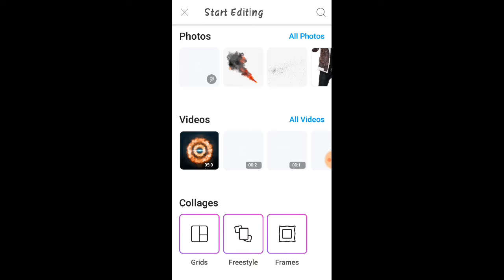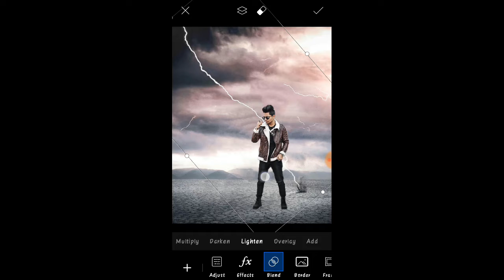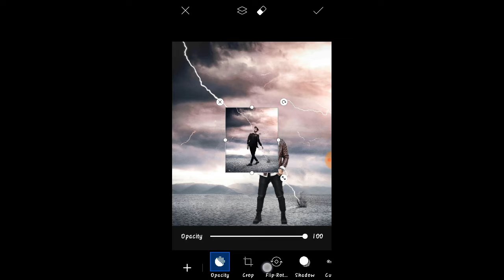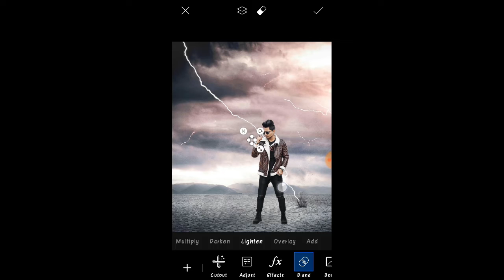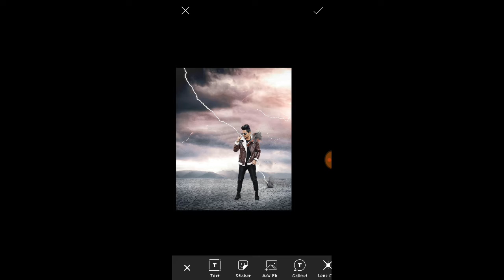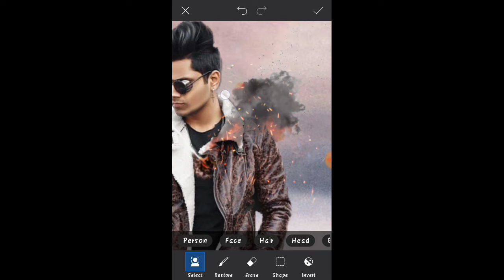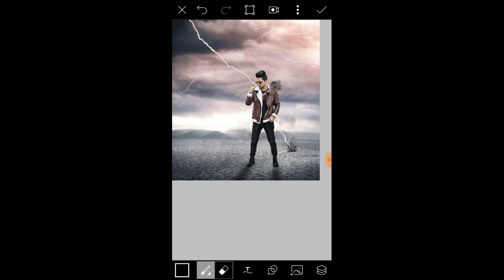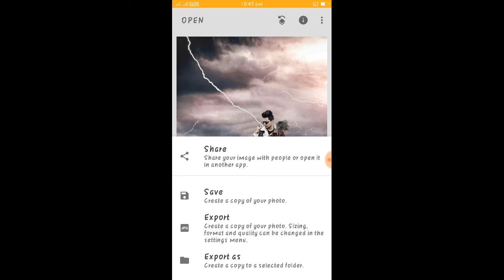Vijay Mahar | New Pain Concept | Photo Editing...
Apk link
1. Picsart

2.snapseed

Dc About this video

Vijay mahar new pain concept

Very amazing photo edting

Or aap ko mere video me galti dikh rahi hai tho mujhe comment box par comment kar ke batav

              Byy